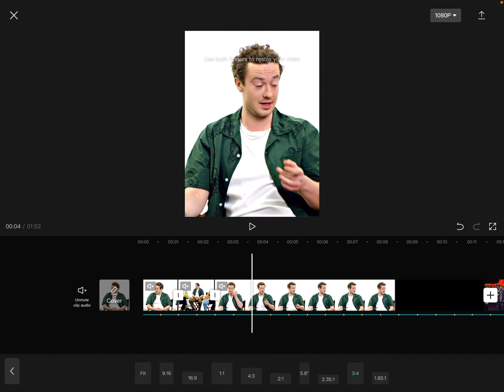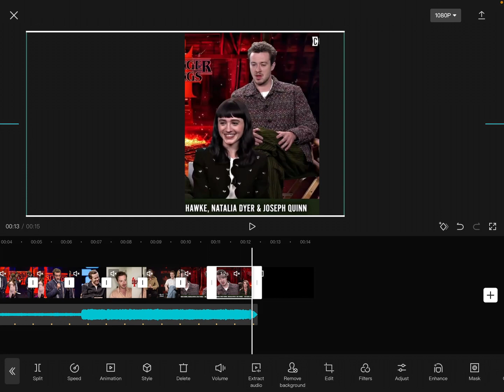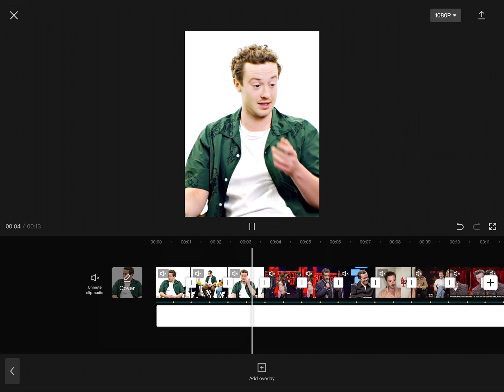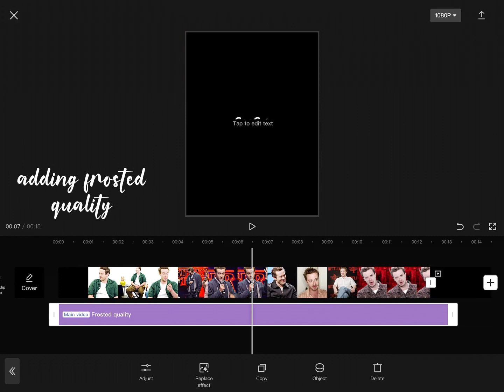colouring thing tutorial || not my idea